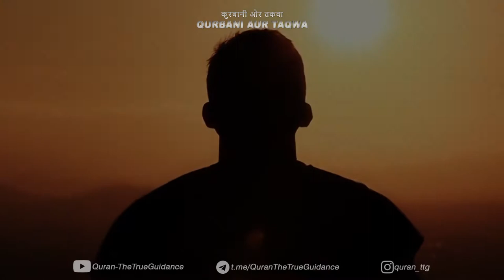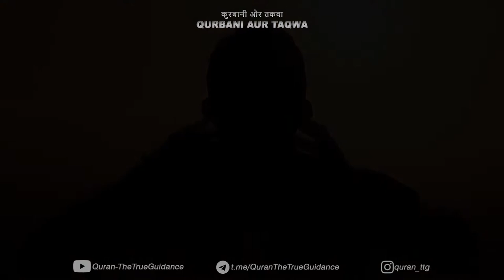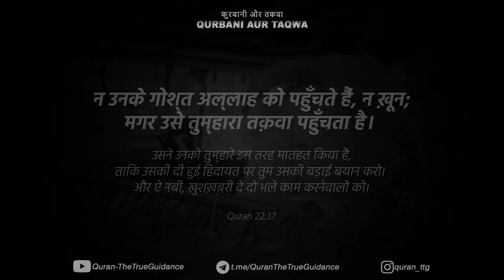Qurbani Aur Taqwa | Eid ul Adha 2021 | कुर्बानी और तकवा | Allama Syed Abdullah Tariq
Taqwa (Arabic: تقوى‎ taqwā / taqwá) is an Islamic term for being conscious and cognizant of God, of truth, "piety, fear of God." It is often found in the Quran.